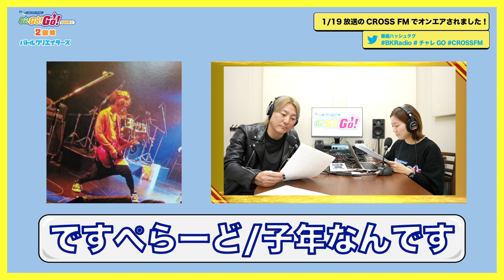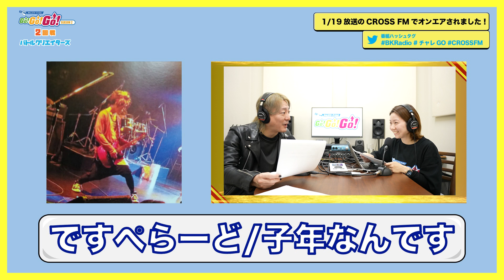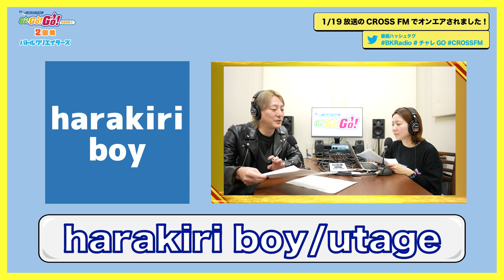【チャレGO〜Season2〜】2回戦バトルクリエイターズ【ラジオ収録中動画】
2023年1月19日オンエアのCROSS FM “BAD KNee RADIO!!” 内のコーナー
チャレンジオーディションGO!GO!GO!の収録の模様です。

ご紹介した書籍はこちら📘
松隈ケンタ流 ロックDTM入門〜パソコンとギターで始める 「ワンコーラス作曲法」
書籍・電子版 好評発売中！

「チャレンジオーディションGO!GO!GO! 」とは？？

大白熱の末に終了したチャレGOオーディションがラジオになってスタート！

毎週応募の中から選ばれた3組のアーティストの楽曲をラジオでオンエア！（CROSS FM「BAD KNee RADIO内」）
4つのカテゴリーで競い合い、SNS審査を勝ち抜いて頂点を目指します！

応募するだけでバズる可能性あり！！！！！
一流プロデューサーに聴いてもらえて、アドバイスももらえる！？

ラジオにも流れるので、たくさんの人に広まるチャンス！！

見事、頂点を勝ち取ったアーティストさんはラジオ出演のチャンスも！

○バトルバンドマン！
全国のバンド活動をしているグループの楽曲を紹介いたします。
男女グループ、活動歴は問わず、ノンジャンルでOK。
 レーベルプロデューサーでもある松隈さんの愛のあるダメ出しなど、ビシバシとコメントします！

○バトルアイドル！
全国のアイドル活動をしているグループの楽曲を紹介い たします。
アイドルプロデューサーでもある松隈さんの愛のあるダメ出しなど、ビシバシとコメントします！

○バトルシンガーズ！
全国のシンガーを目指す方々の楽曲を紹介いたします。オリジナル曲やカバーなどもOK。
 音楽プロデューサーでもある松隈さんの愛のあるダメ出しなど、ビシバシとコメントします！

○バトルクリエイターズ！
全国の作曲家を目指す方々のデモソングを紹介いたします。
作家さんのデモなので、シンセメロディや初音ミクなどもOK。
プロの作曲家でもある松隈さんの愛のあるダメ出しなど、ビシバシとコメントします！

応募方法は下記応募要項をご確認の上ご応募ください🔥
「チャレンジオーディションGO!GO!GO! 〜Season 2〜」

プロフィール・アー写（ある方のみ）・音源データ(MP3/wav)を添付して
ご希望のカテゴリーを明記の上下記メールアドレスまでお送りください！
※MVリンクがある場合はお送りください
※バトルクリエイターズ応募の方はオリジナル楽曲をお送りください

Season 2の締切は23年2月28日まで

【チャレンジオーディションGO!GO!GO!注意事項】
※年齢不問、カテゴリーによりオリジナルでもカバーでも応募可能です。
※未成年者が応募される場合、保護者の方の同意を得た上でご応募ください。
※事務所所属の方が応募される場合、事務所ご担当者の方からご応募ください。
※ご提供素材（音源、写真）をラジオ、配信、放送(動画サイト等でのライブ配信及びアーカイブの公開を含みますが、これらに限りません。) 及び Twitter、Instagram その他のソーシャルメディアにおいて無償で利用されることをご承諾ください。
※有効期間はオンエア・公開より1 年間とし、以後は申し出が ない限り1 年間ずつ自動更新とさせて頂きます。
※オフィシャルサイト、SNS、メディア等でご紹介する場合がございますのでご了承ください。

上記注意事項を予めご了承のうえ、ご応募ください。

関連リンク：CROSS FM「BAD KNee RADIO!!」公式ブログページ